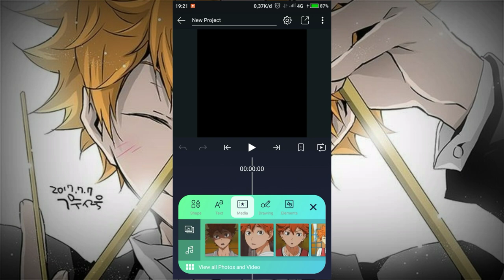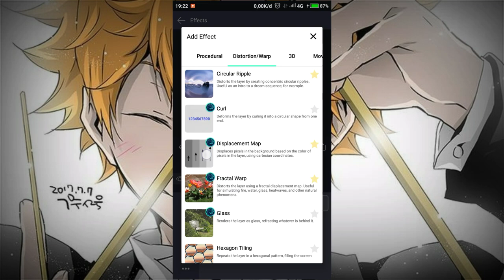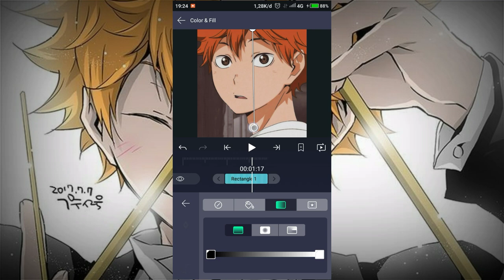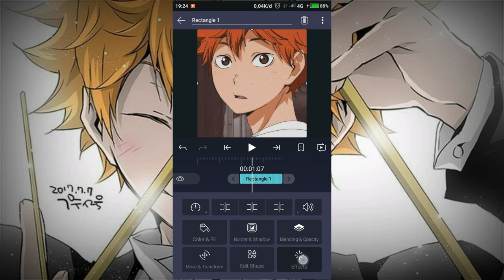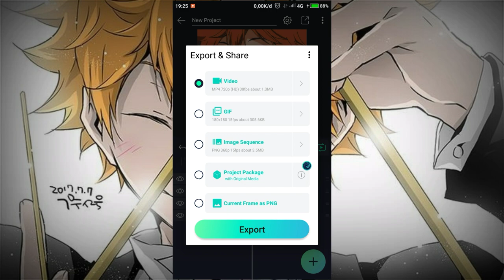TUTORIAL SMOOTH TRANSITION DISPLACEMENT MAP ON ALIGHT MOTION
My Weapon🗡️
✓Phone:Xiaomi Redmi 5A(Potato)
✓Kinemaster
✓Powerdirector
✓Alight Motion